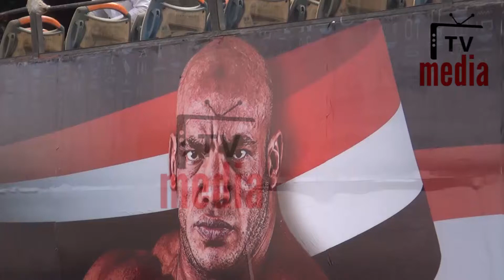لحظة وصول العالمى البيج رامى مستر أولمبيا مطار القاهرة وسط استقبال أسطورى من أسرته ومحبيه